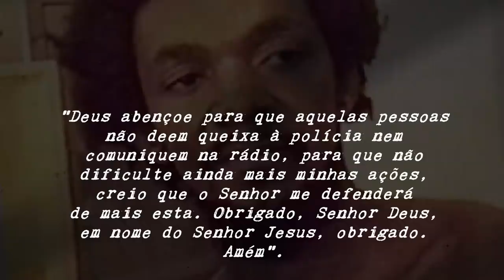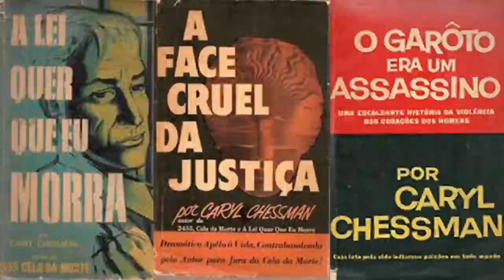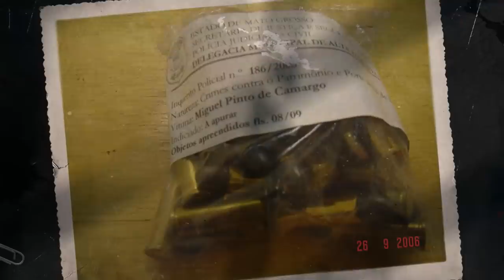"DEUS ABENÇOE PARA QUE AQUELAS PESSOAS NÃO DEEM QUEIXA À POLÍCIA" - (Caso Cláudio de Souza)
►Seja  Membro do Insólito, entre para nosso grupo no Telegram =D

Texto: Eiana Ianino de Pieri
Adaptação e produção: Marcos @oinsolito